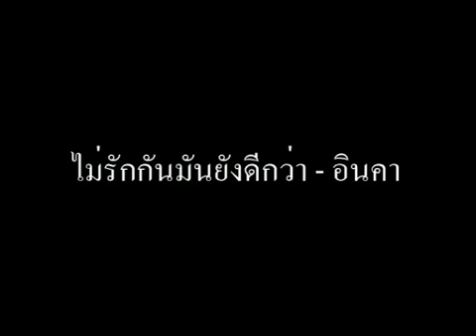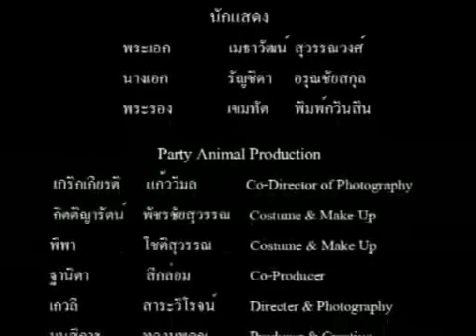MV อินคา